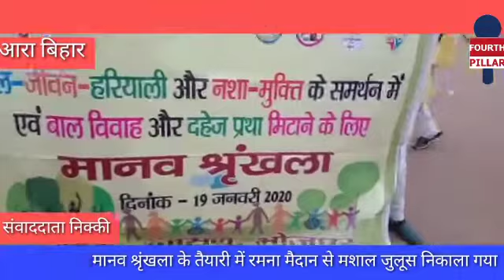आरा में DM_SP ने थामी हाथ में मशाल,निकल पड़े अलख जगाने,निकाला मानव_श्रृंखला के लिए विशाल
भोजपुर में डीएम-एसपी ने थामी हाथ में मशाल,निकल पड़े अलख जगाने, निकाला मानव श्रृंखला के लिए विशाल जुलूस